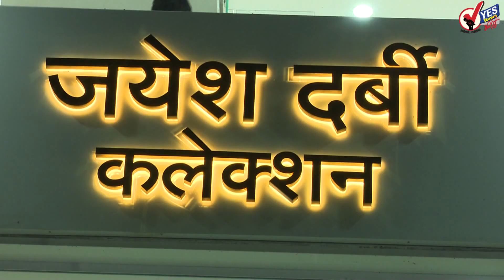TOP 20 | रुग्ण बरे होण्याचे प्रमाण 97 टक्के; राज्यातील कोरोना रुग्णांच्या संख्येमध्ये मोठी घट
रुग्ण बरे होण्याचे प्रमाण 97 टक्के;  राज्यातील कोरोना रुग्णांच्या संख्येमध्ये मोठी घट
सोलापूर महापालिकेच्या 43 एकर परिसर विकासासाठी पालकमंत्र्यांनी जाहीर केला एक कोटीचा निधी
मुख्यमंत्र्यांचा काय जाऊ द्या ..मरू द्या तिकडं या पालकमंत्री भरणेमामा च्या वक्तव्यामुळे शिवसैनिक संतापले
सोलापूरच्या ग्रामीण भागांमध्ये आढळले 573 कोरोनाचे पेशंट
सोलापूर शहरात 1046  टेस्टमध्ये ९ जण पॉझिटिव्ह
जिल्हाधिकारी शंभरकर म्हणाले, सोलापुरात आता तीन पट ज्यादा ऑक्सिजनची उपलब्धी
आजच्या प्रमाणेच उद्या देखील सोलापूर शहरात लस मिळणार नाही
अफगाणिस्तानवर तालिबान चा कब्जा, राष्ट्राध्यक्ष अश्रफ गणी यांनी देश सोडला
तालिबानच्या तावडीतून भारतीय विमान 129 लोकांना घेऊन दिल्लीत पोहोचले
स्वातंत्र्यदिनी मंत्रालयासमोर शेतकऱ्याचा आत्महत्येचा प्रयत्न
सोलापूर शहरात ढगाळ वातावरण, प्रत्येकाला पावसाची प्रतीक्षा
पंतप्रधान नरेंद्र मोदी यांनी लाल किल्ल्यावर केले तब्बल 90 मिनिटे भाषण
सोलापूर शहरातील व्यापारी आनंदले, रात्री दहापर्यंत दुकाने सुरू राहणार